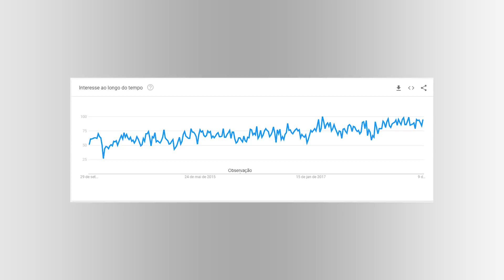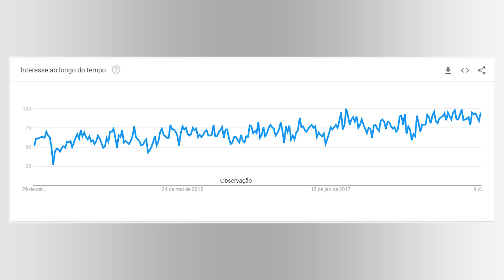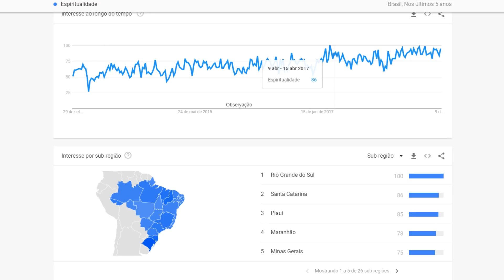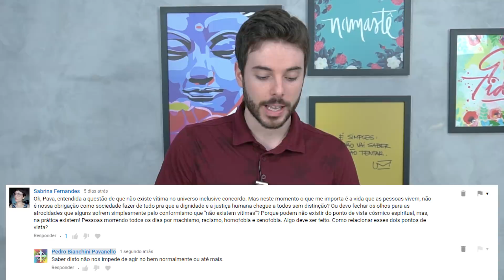Próximos do Grande Contato Extraterrestre? ‹ PAVA RESPONDE ›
A Ascensão da Espiritualidade! Veremos um dado interessante sobre este assunto que está ganhando popularidade devagar ao longo do tempo. Vamos falar sobre o tão sonhado contato extraterrestre. Ele está realmente próximo de acontecer? O que diz a espiritualidade do alto? Dizem que a humanidade não está pronta para isto. Que antes precisa estabelecer uma fraternidade na terra e os seres que habitam a mesma frequência de matéria que nós é porque estão no mesmo nível evolutivo/densidade que nós. Ou são operacionais. O que nos mostra que eles não têm o interesse de vir e que isto no momento prejudicaria. Porém eles estão sempre conosco nos níveis astrais e espirituais. Até mesmo no físico (operacionais) servindo à Terra e à humanidade. Me referi às aparições em massa e a se instalaram por aqui. Estas e outras perguntas neste Pava Responde.